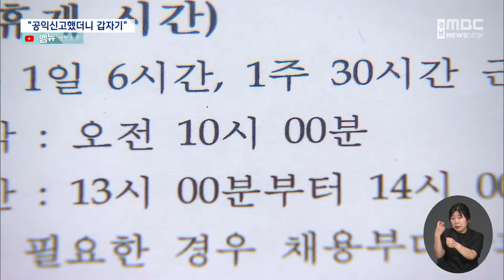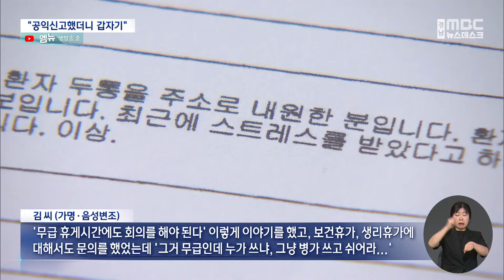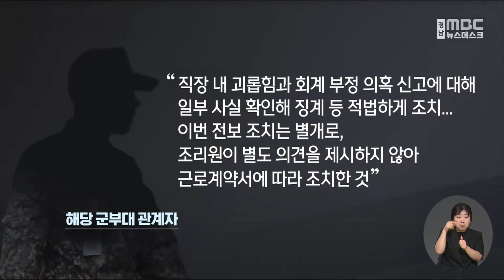"공익신고했더니 갑자기.." 군 복지회관 갑질 논란 (2024.06.04/뉴스데스크/MBC경남)